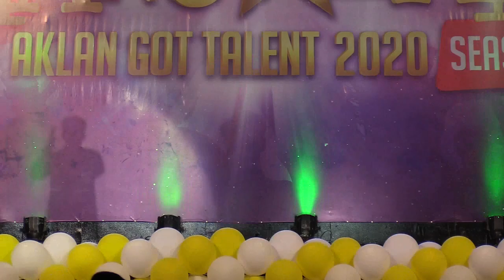CONG, TEODOSRICO T. HARESCO, JR., AUTHORED, TAWAG SA TANGALAN SECOND EDITION, TANGALAN, AKLAN,PART 3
AKLAN REPRESENTATIVE AUTHORED, TAWAG SA TANGALAN SECOND EDITION OPENING, AT TANGALAN, AKLAN, WITH CONGRESSMAN TEODORICO T. HARESCO, JR. CONGRESSMAN SECOND DISTRICT OF AKLAN.